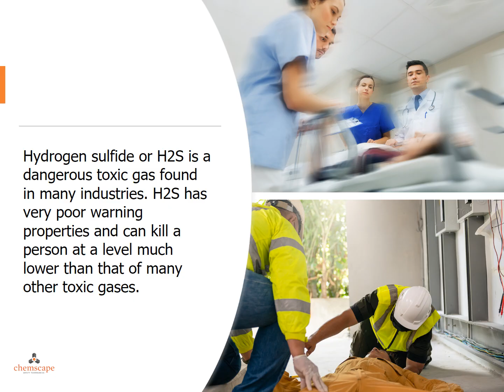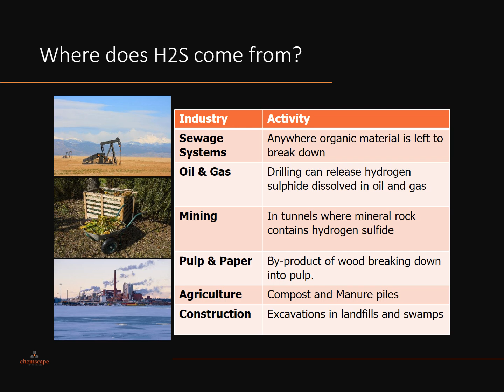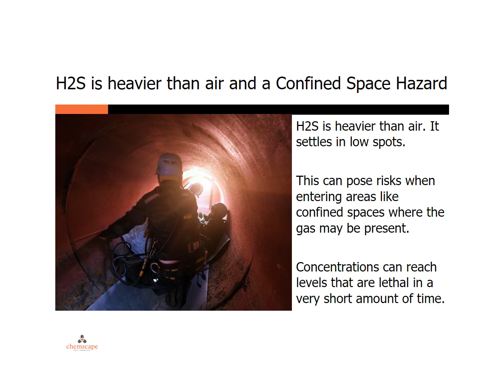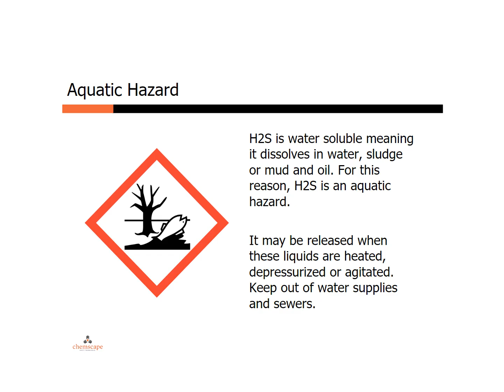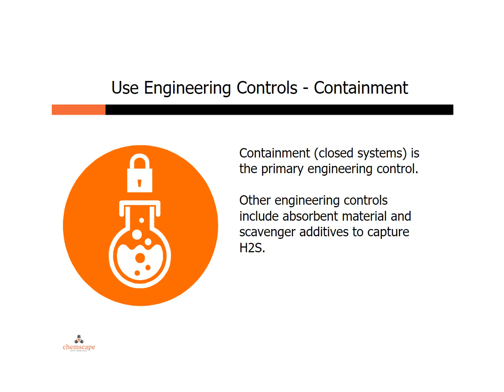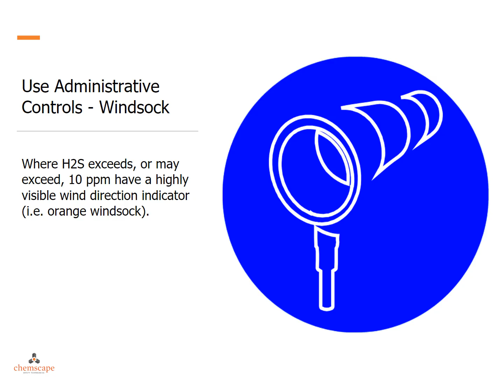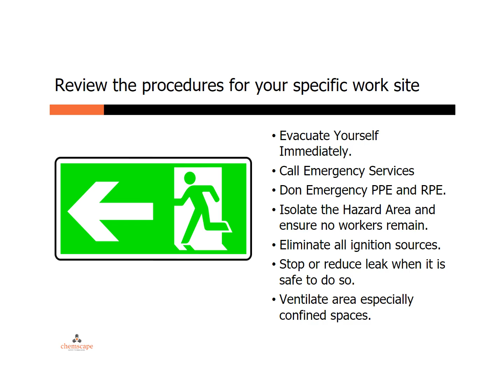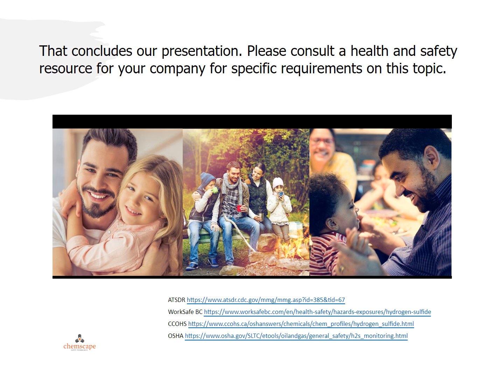What are the hazards of Hydrogen Sulfide?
Hydrogen sulfide or H2S is a dangerous toxic gas found in many industries. H2S has very poor warning properties and can kill a person at a level much lower than that of many other toxic gases. Learn more about this hazardous gas and how to protect yourself if there is a potential for exposure in your workplace.